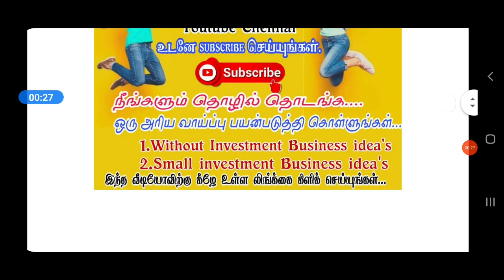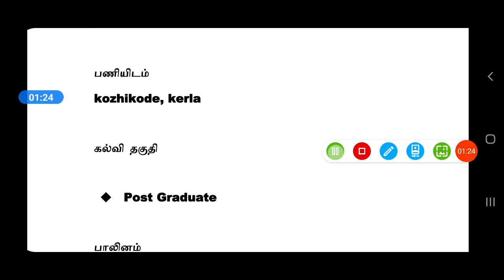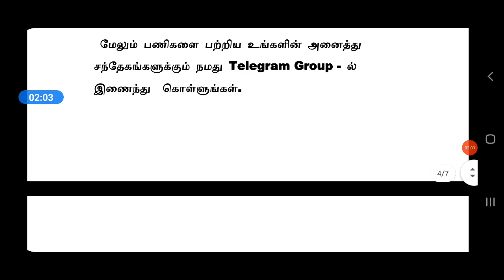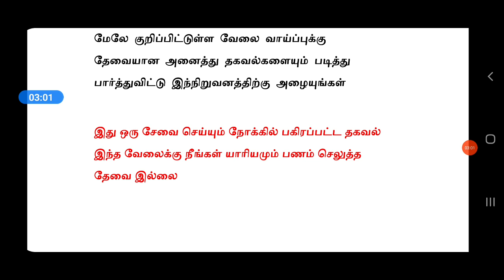MALABAR GOLD & DIAMONDS | GOLD CHAIN | MANUFACTURING INDUSTRY JOBS | Tamil | tamilnadujobs2021 | tn